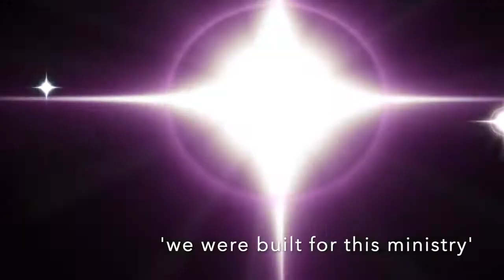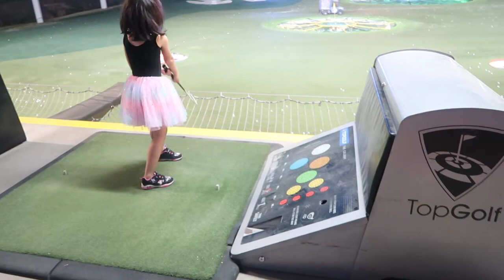Weekend w/ the Santiago Family ; Vlog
This was such an amazing weekend! True friends become FAMILY!! what a blessing to have had the time to fellowship and make memories!! love this family!!

⚠️ DONT FORGET ⚠️

💕 💕 Here’s the rest of the social Media Accounts 💕 💕